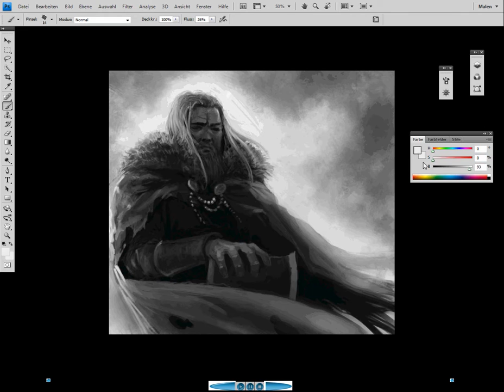wiking speedpaint - walkthrough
New artwork from yesterday. original time about 3 h. collapsed to 22 seconds...  made the collapse too strong, sry for that. also: sry for the icq window and other strange things... during the process i totally forgot that i record this.. -.-" argh